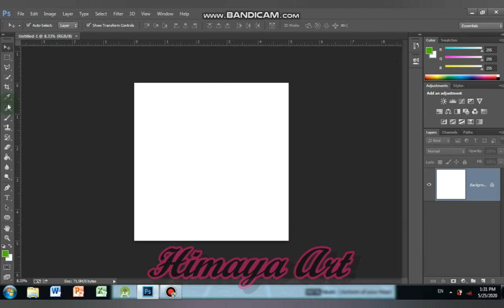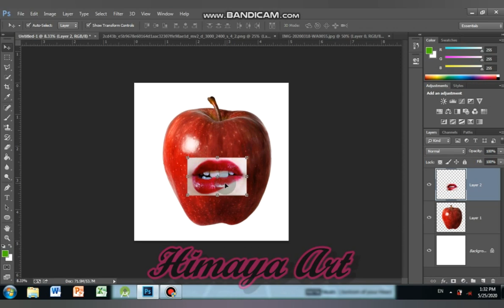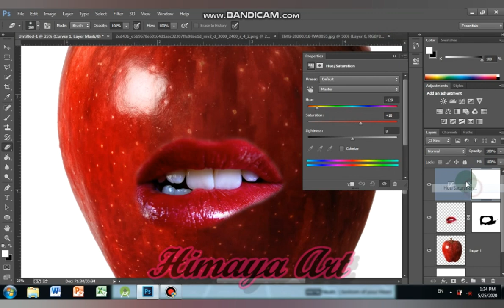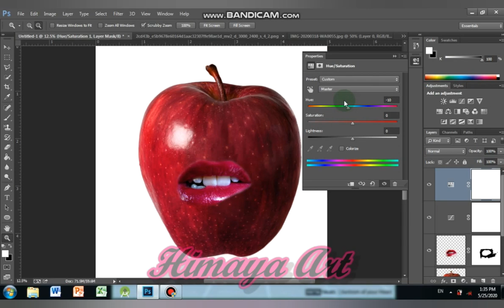Very Beautiful apply faces design with photoshop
This video about design apple face using photoshop